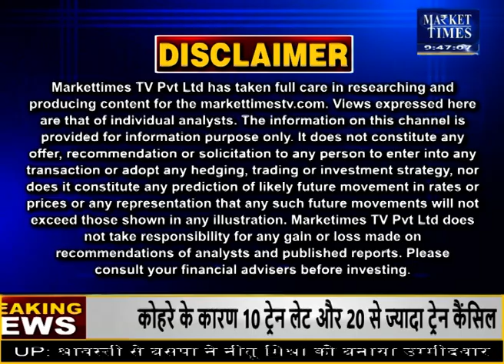किन कृषि जिंसों में तेजी ? जानिए जानकार की सलाह | Market Times TV